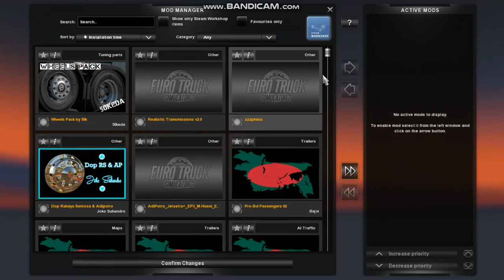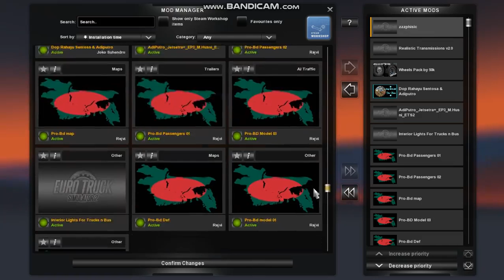ETBS Hanfi Bus Added